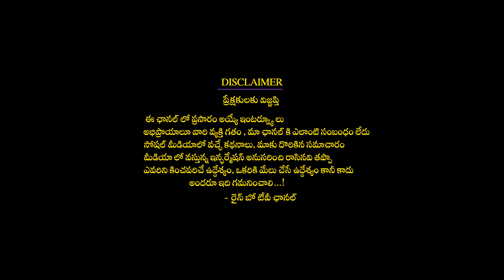మిథునరాశి చింతామణి గవ్వలపంచాంగం 16 గవ్వలు తిరగబడ్డాయి | Mithunarasi Chintamani Gavvala Rasiphalitalu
మిథునరాశి చింతామణి గవ్వలపంచాంగం 16 గవ్వలు తిరగబడ్డాయి